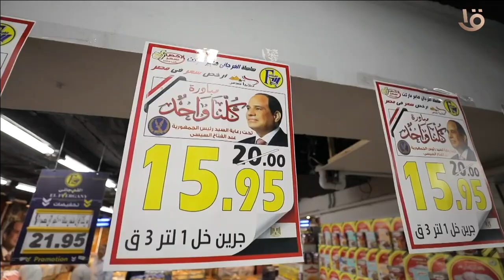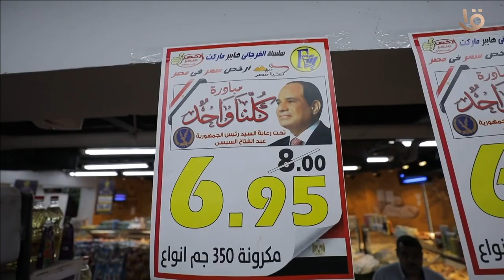وزارة الداخلية تواصل فاعليات المرحلة الثالثة والعشرين من مبادرة كلنا واحد برعاية رئيس الجمهورية